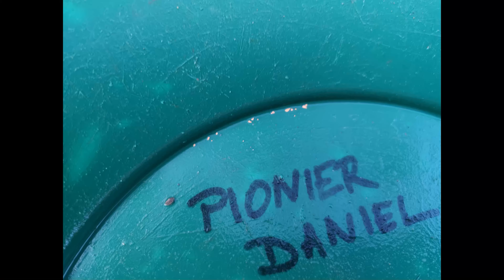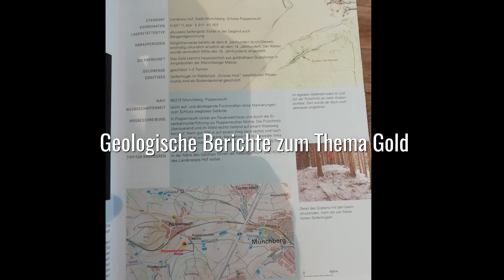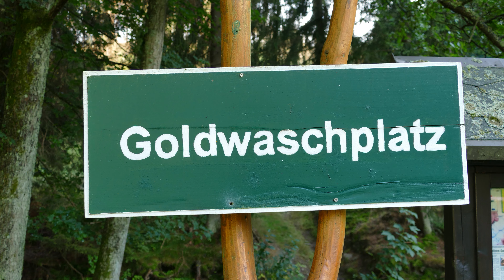Goldwaschen I So funktioniert es / Das erwartet Dich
[S05F12] Goldwaschen - Erklärt in unter 3 Minuten! Teil meiner neuen Serie "Goldwaschen in kürze erklärt"